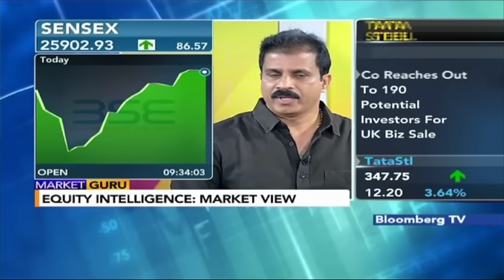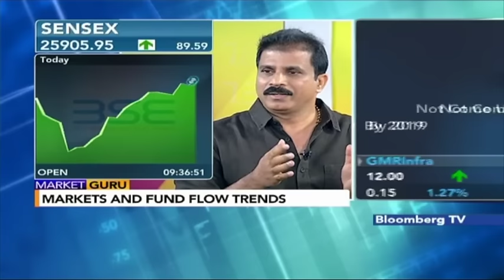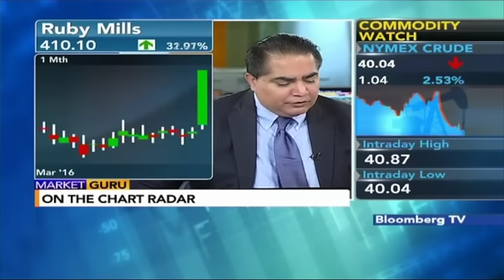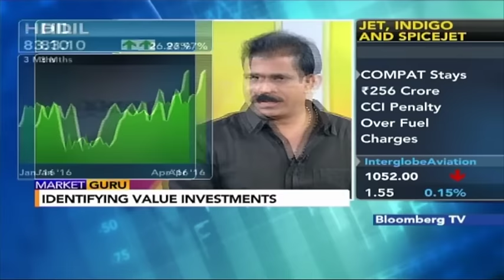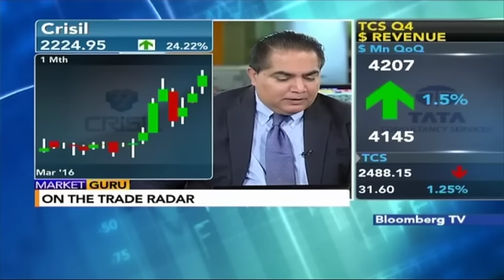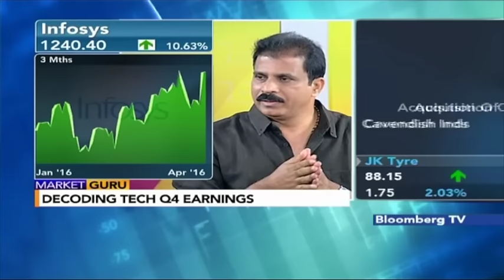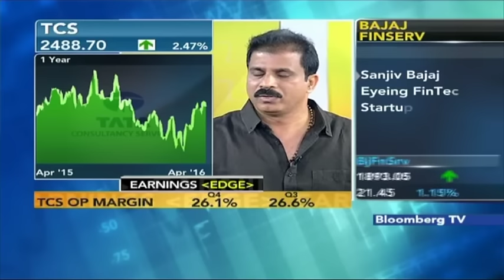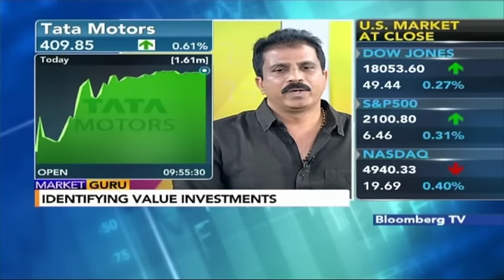Porinju Veliyath on Bloomberg TV - 20-04-16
Equity Intelligence Managing Director and Portfolio Manager, Porinju Veliyath's interview with Bloomberg TV on 20/04/2016.